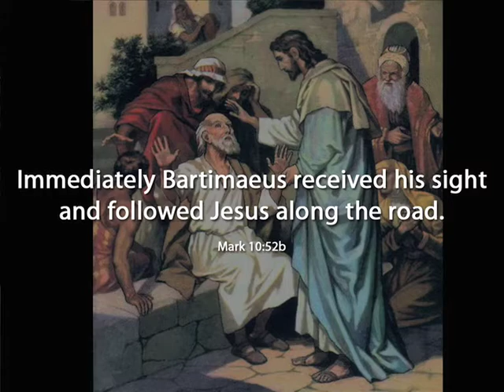Road Trip - Stephen's Intro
Southern Hills Church of Christ Abilene Texas TX.  Stephen Corbett describes a road trip memory, and introduces the theme of summer HIP 2008.